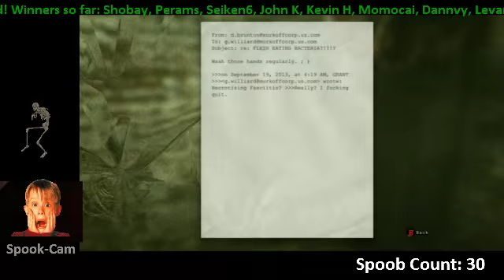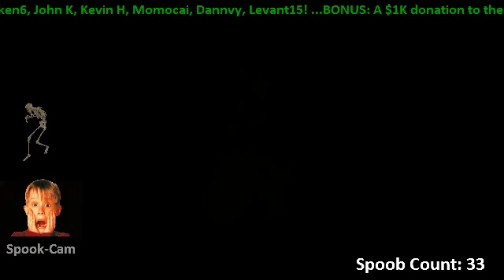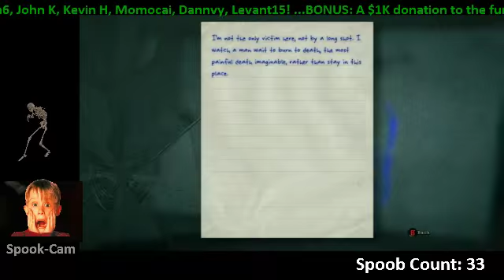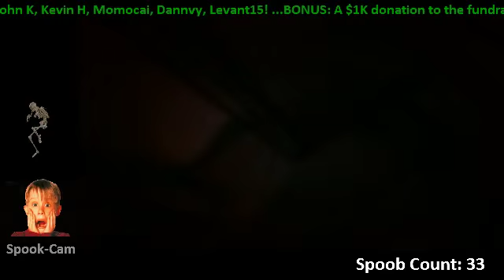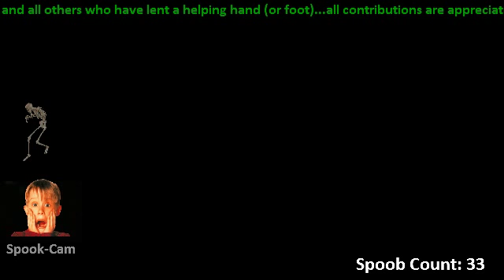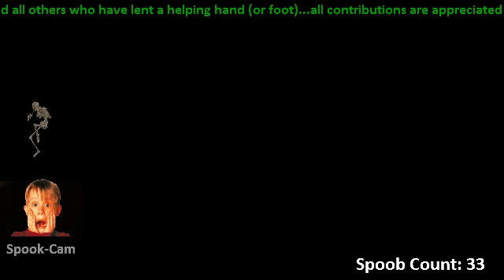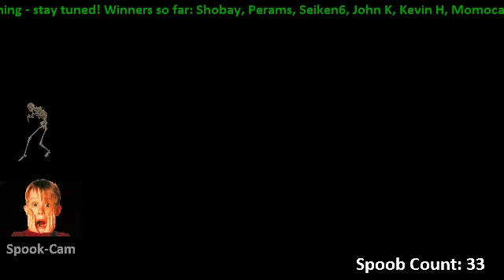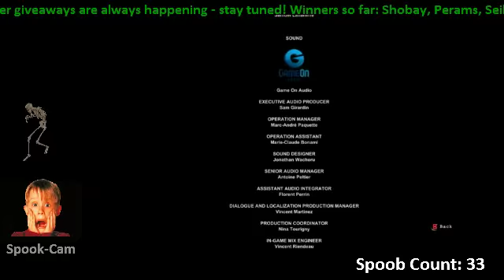019 Outlasts the Rest of Them; The Best of Them (final)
I'm hard as nails - it ain't hard to tell.  Captured from Day 13 of the streamathon/fundraiser...much more spookiness.
NOTE: Currently planning on moving overseas to Japan on the first weekend of September - removal surgery planned soon. I'm about 3K away from reaching the original campaign goal, so I'm leaving the page open to any and all that want to continue to help or newly contribute.